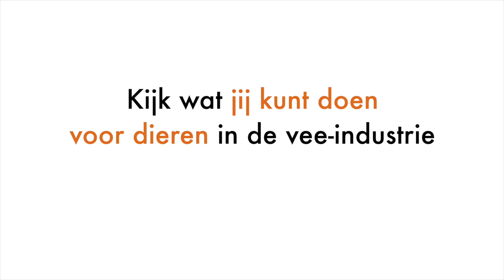Actrice Abbey Hoes vraagt aandacht voor welzijn dieren in de vee-industrie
Willem werd als kalfje van 11 dagen gered uit de vee-industrie. Nu heeft hij een goed leven bij Stichting de Nobele Hoeve én is hij een van de sterren van onze campagne met actrice Abbey Hoes. Samen met Abbey maakten we een prachtige fotoserie om aandacht te vragen voor dieren in de veehouderij, want zij verdienen een beter leven!